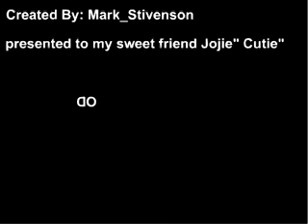Cutie Never Feel Down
my friend jojie muwwah i miss you ,, always be happy never feel down .